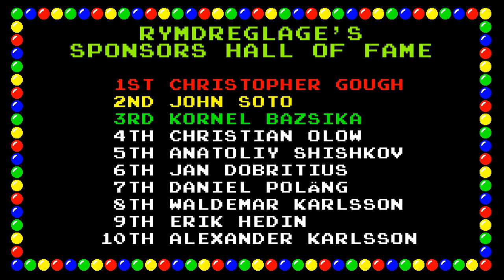Rymdreglage - Det är robotkvinnor alltså instrumental (just the song)